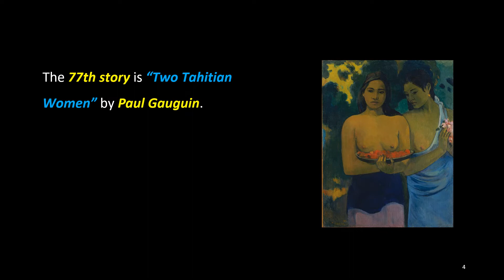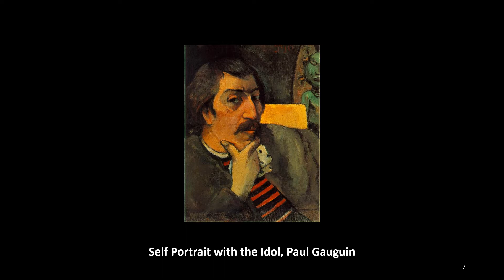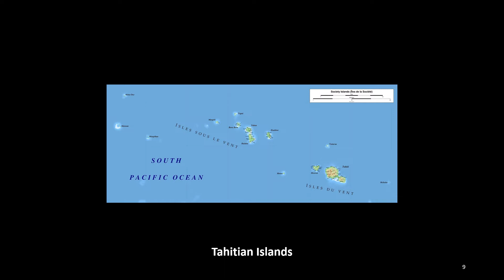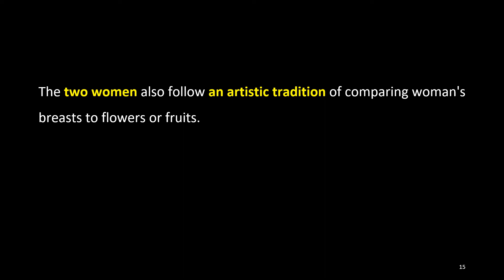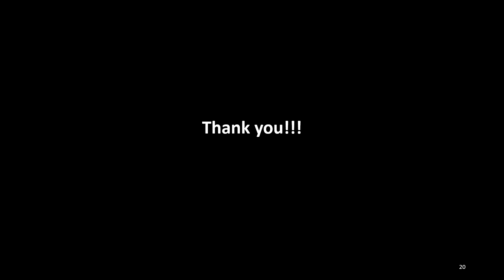Interesting Art Stories: 77. Two Tahitian Women, Paul Gauguin, ACJ Art Academy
The 77th story is “Two Tahitian Women” by Paul Gauguin.

“Two Tahitian Women” is an 1899 painting by Paul Gauguin. The painting depicts two women living on the Pacific Island of Tahiti, among which one is holding mango blossoms. This painting is part of the permanent collection of the Metropolitan Museum of Art in New York City and was donated to the museum by William Church Osborn in 1949.

In this painting, Tahiti is portrayed as an innocent paradise and two women are looking at the viewer in a manner similar to that in “Le déjeuner sur l'herbe” (1863) or “Olympia” (1863) by Manet.

The two women also follow an artistic tradition of comparing woman's breasts to flowers or fruits. The women in this painting also appear in Gauguin's two other paintings such as "Faa Iheihe (Tahitian Pastoral, 1898)” and “Rupe, Rupe (The Fruit Harvest, 1899)”.

The painting was attacked on April 1, 2011 while on loan at the National Gallery of Art in Washington D.C., but due to the protection of the plexiglass, the painting was not harmed.